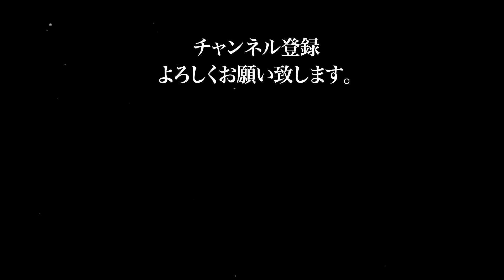2021.2.23 直心会アマチュアキック 第五十六試合 増井貴一 VS 塙智史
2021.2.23に平野区民ホールで行われた直心会アマチュアキックボクシング交流大会
第五十六試合 一般Cクラス ヘビー級 1分30秒2R 増井 貴一（TYTムエタイ）VS 塙 智史（フリー）です。